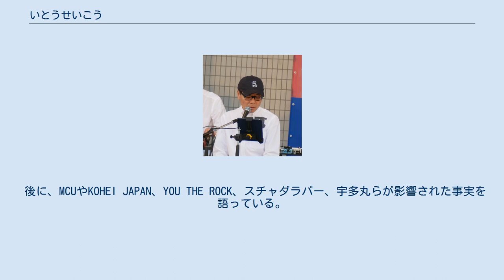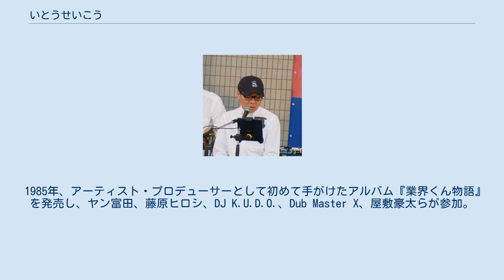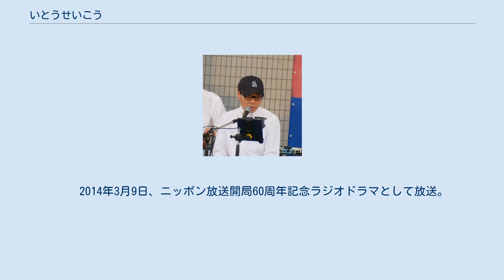いとうせいこう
いとう せいこう（1961年3月19日 - ）は、日本のタレント、小説家、作詞家、ラッパー、俳優、ベランダーとして幅広く活動するクリエイター。
本名は伊藤 正幸（読み同じ）。
株式会社エムパイヤ・スネーク・ビルディング取締役。
2008年3月より株式会社キューブに所属。
 葛飾区鎌倉町出身。
父の伊藤郁男は元参議院議員で民社党政審副会長を務めた。
 東邦大学附属東邦高等学校を経て、早稲田大学法学部へ進学。
在学中からピン芸人として活動を始める。
 ニッポン放送からパーソナリティとしてのオファーがあったが、逆に裏方でラジオの仕組みを勉強したいと頼み、タモリの「オールナイトニッポン」のADをした。
 その傍ら、高原兄がパーソナリティだった時代の「ヤングパラダイス」では「穴ほりマン」として中継レポーターを務めていたこともある。
 1984年、大学卒業後は講談社に入社。
『ホットドッグ・プレス』などの編集部を経て、1986年退社。
 ヒップホップMCとして活動する傍ら、執筆活動も行い、1988年に発表した処女小説『ノーライフキング』は第2回三島由紀夫賞、第10回野間文芸新人賞の候補作ともなった。
 2006年より、園芸ライフスタイルマガジン『PLANTED』（毎日新聞社）の創刊編集長を務める。
 2013年、東日本大震災をテーマとした小説『想像ラジオ』が、第26回三島由紀夫賞および第149回芥川龍之介賞候補となり、第35回野間文芸新人賞受賞。
 「鼻に挟み撃ち」で、第150回芥川龍之介賞候補。
現在は、近畿大学国際人文科学研究所の客員教授を務めている。
 1980年代、日本にヒップホップカルチャーを広く知らしめ、本格的にラップ・ミュージックで表現したアーティストの一人である。
 アフリカン・アメリカンのラップというスタイルを単に模倣したのではなく、日本語の表現方法の可能性を意識的に追求した点で、その後の表現者たちに多大な影響を与えている（この点については日本のヒップホップを参照）。
 後に、MCUやKOHEI JAPAN、YOU THE ROCK、スチャダラパー、宇多丸らが影響された事実を語っている。
 1985年、アーティスト・プロデューサーとして初めて手がけたアルバム『業界くん物語』を発売し、ヤン富田、藤原ヒロシ、DJ K.U.D.O.、Dub Master X、屋敷豪太らが参加。
 1986年、いとうせいこう&タイニー・パンクスとして、アルバム『建設的』を発売。
 1989年、ヤン富田プロデュースによる、初のソロ・アルバム『MESS/AGE』を発表。
 1992年には藤原ヒロシとサブリミナル・カームを結成。
ヴォーカルを中心としたアルバムを発表。
 収録された「かすかなしるし」は、須永辰緒によってカヴァーが出されている。
 ラッパー時代は宮崎泉と共に、「MAC THE SEIKO & DUB MASTER X」を名乗っていた。
 2009年にDub Master X、かせきさいだぁ≡などと共に「THE DUB FLOWER」を結成。
 2009年7月9日、何度かコラボレーションしていた□□□に加入することを発表。
 2016年3月にゲストとして参加していたDUBFORCEへ正式加入。
 2018年、DUBFORCEから派生する形で生まれたダブ・ポエトリー・ユニット、いとうせいこう is the poetの活動を開始。
 2019年8月、いとうせいこう is the poetの初音源「直して次に渡す／直して次に渡す（And The DUB goes on Mix）」が、限定アナログ盤としてリリース。
 2021年3月、いとうせいこう is the poetの1st.アルバム『ITP 1』を発表。
 　 2014年3月9日、ニッポン放送開局60周年記念ラジオドラマとして放送。
出演：西田敏行、小泉今日子